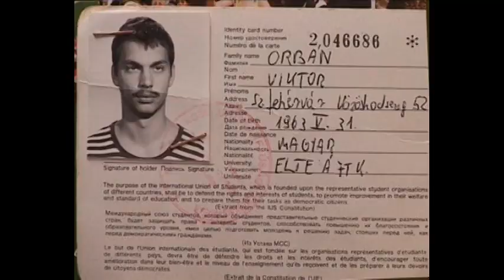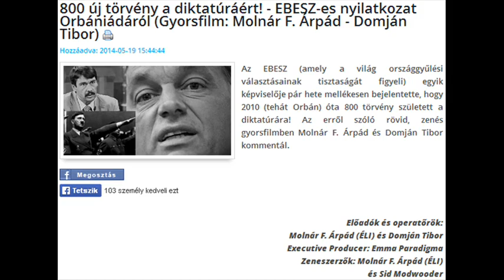Putrivá lett társadalom (Molnár F. Árpád a NAV-maffiával kezdve)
A nép, ami éjjen orbán, éjjen gyúccsány kiáltásokkal a becsületet és a kisembereket üldözte, a putrizmus és a kivándorlás szociopata mintapéldája lett. Molnár F. Árpád új filmje.

Idézet a filmből:
 "A pártidióták imádják bűnöző politikusaikat, és gyűlölik becsületesen élő embertársaikat."

Ez egy 2016-os film.

Elmondja:
Molnár F. Árpád (ÉLI)

Kamera:
Narciso Rojo

Executive producer:
Domján Tibor
Emma Paradigma

Ha bajban van, ha segítségre szorul, ha támogatna minket: Tel.: +36/30/919-6386